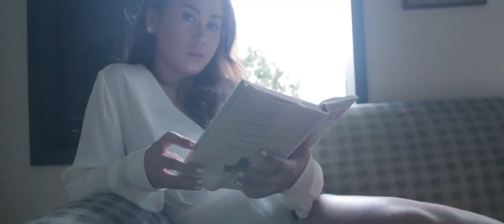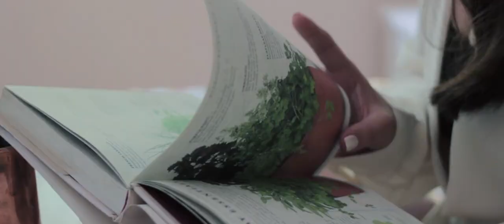Paula X V I I I - Pre-debut Video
"WE DON'T JUST TAKE PHOTOS. WE CAPTURE MEMORIES."

Photo + Video: Team LK Photography
HMUA: Arnil Gravador
Coordination + Styling: Macy's Event and Services